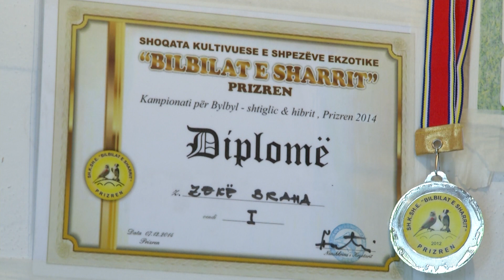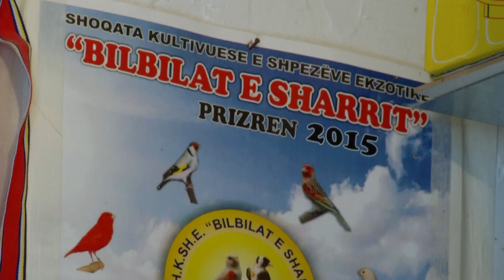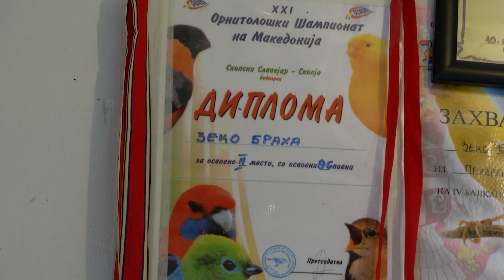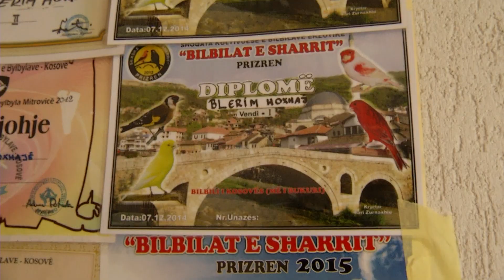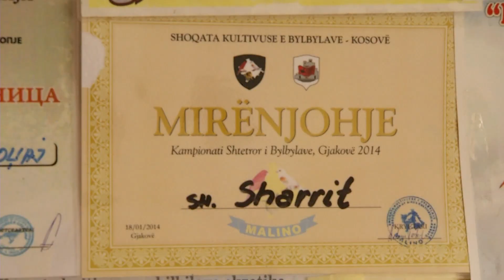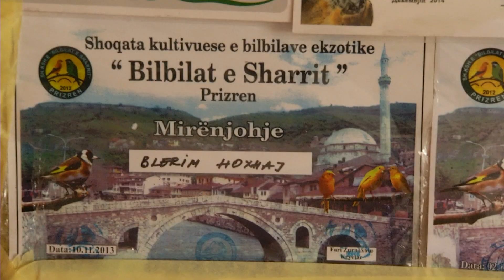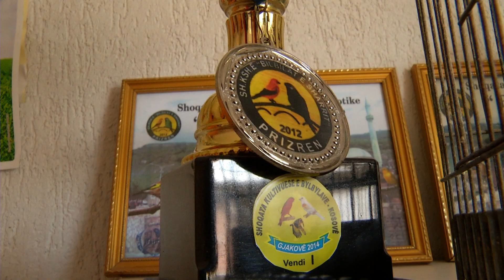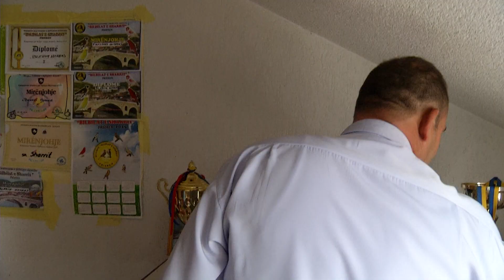Fisi Faunes - Sezoni 3 / Episodi 5